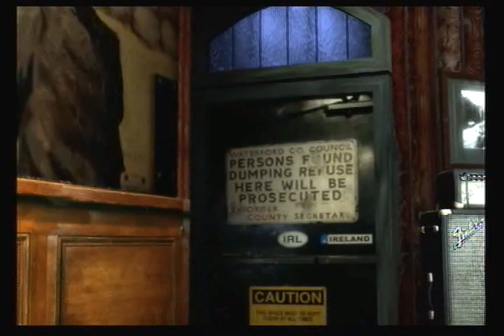Rock Band 2 Expert Guitar/Drums - Green Day: F.O.D.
Expert Guitar/Drums for Green Day's "F.O.D." on Rock Band 2 for Xbox 360.

Guitar GT: Starz 007
Drums GT: BonScott46to80

Band Name: Semi-Awesome Rock Stars (SARS)